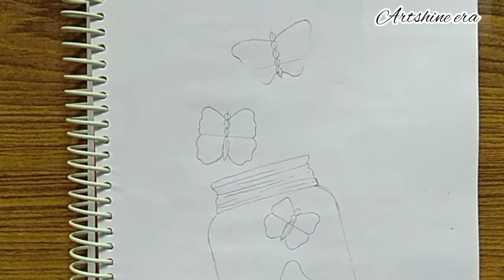How to draw a jar with butterflies magical glowing butterfly jar // Artshine Era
Hello guys
Here i draw a jar full of butterflies hope you will like it please like the video and also subscribe to my channel Artshine Era i will teach you easiest way to make your own drawings